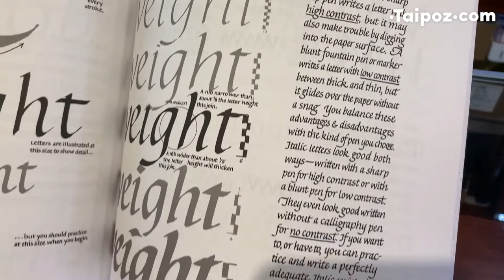Learn Calligraphy: The Complete Book of Lettering and Design Margaret Shepherd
n an age of myriad computer fonts and instant communication, your handwriting style is increasingly a very personal creation. In this book, Margaret Shepherd, America's premier calligrapher, shows you that calligraphy is not simply a craft you can learn, but an elegant art form that you can make your own.

Calligraphy remains perennially popular, often adorning wedding invitations, diplomas, and commercial signs. Whether it is Roman, Gothic, Celtic, Bookhand, or Italic style, calligraphy conveys class and elegance. Margaret Shepherd makes this ancient art form accessible in a completely hand-lettered technical guide that will:

* Provide context for calligraphy as an art, exploring the rich tradition of hand-lettering and mapping the evolution of the most popular styles.

* Give detailed technical advice on choosing pens, paper, and inks, setting up your workspace, mastering various pen angles, along with step-by-step illustrations to guide you as you practice.

* Explain which alphabets are appropriate for different forms of writing. For example, the Roman alphabet works well for short, unpunctuated passages, while the Italic alphabet is more suited to informal everyday communication.

* Encourage you to personalize your lettering by using variant strokes and interpreting how you would like the words to look on the page.

* Inspire you with carefully chosen illustrations and examples, which bring letters to life.

In Margaret Shepherd's own words, "Calligraphy trains not only your eye and hand, but your mind as well." Learn Calligraphy is the authoritative primer for this age-old craft, and will help develop a new appreciation for lettering as you discover your creative personality.